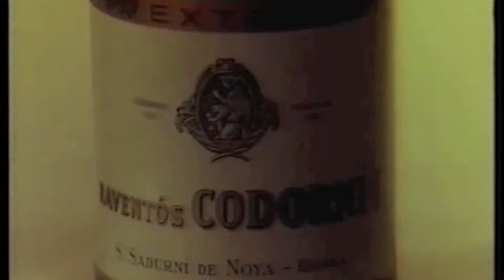Spot 1975 | Codorníu